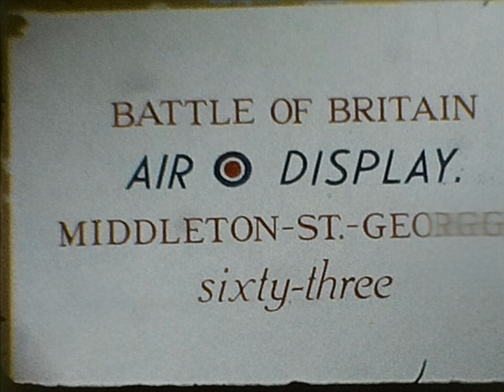Middleton St George